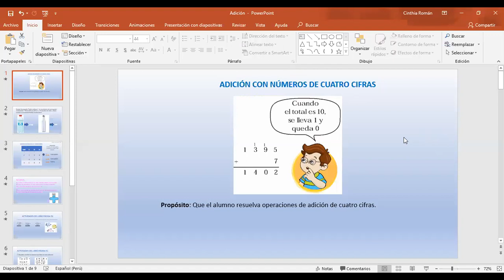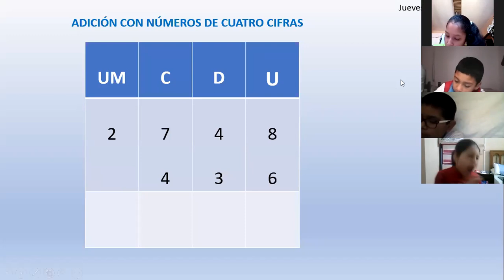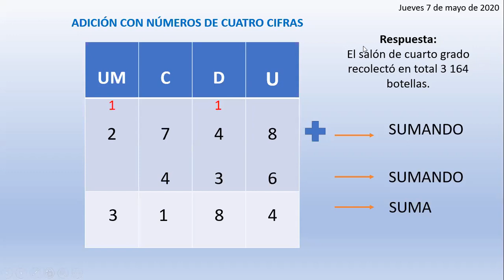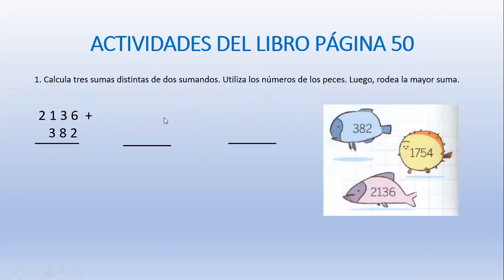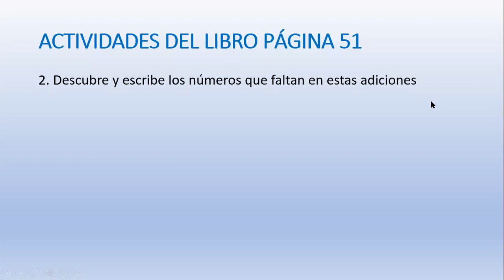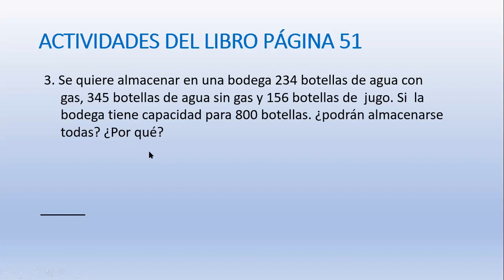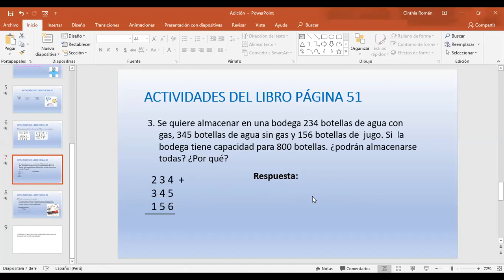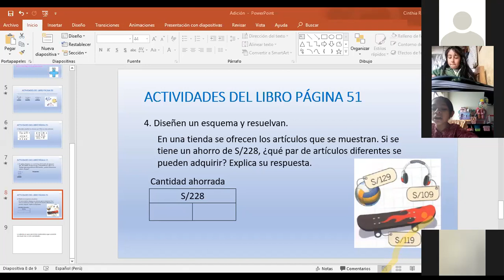ADICIÓN DE CUATRO CIFRAS - 3ro. PRIMARIA - CINTHIA ROMAN